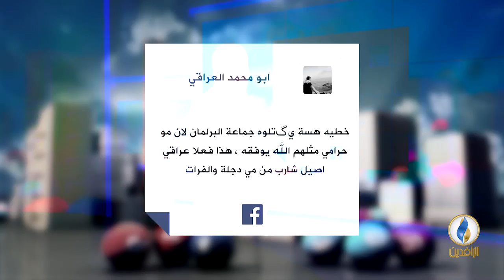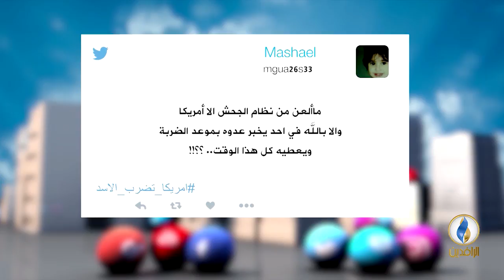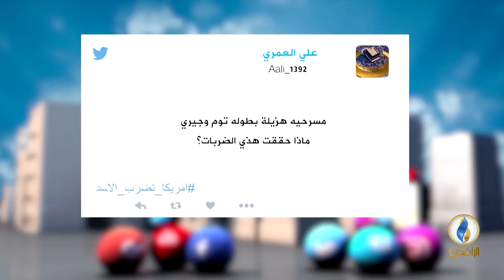تواصل_دوت_كوم | 14 - 4 - 2018